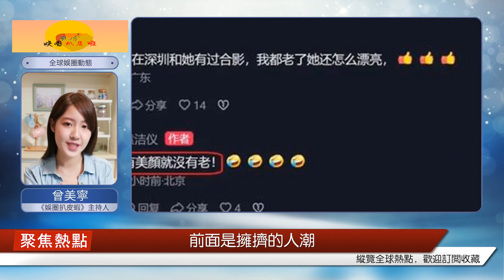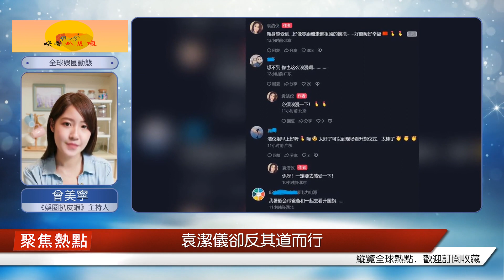56歲的亞姐凌晨在天安門廣場看升旗，已在大陸定居14年，三次流產至今沒有孩子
入圈后，袁潔儀主持、演戲兩不誤，曾參演《赤子雄風》《我和僵尸有個約會II》等劇，亞視沒落后，她轉投TVB，一直當綠葉至今。